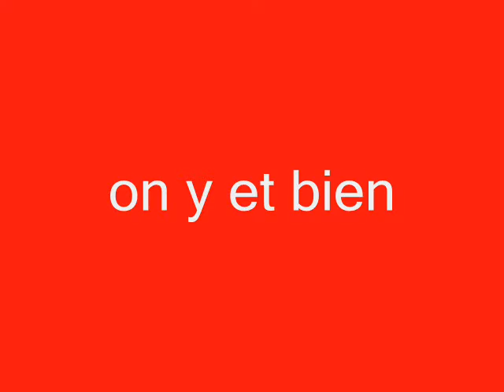paul et julia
paul